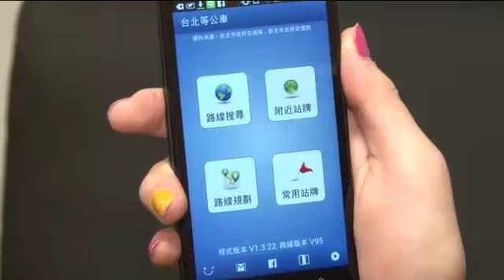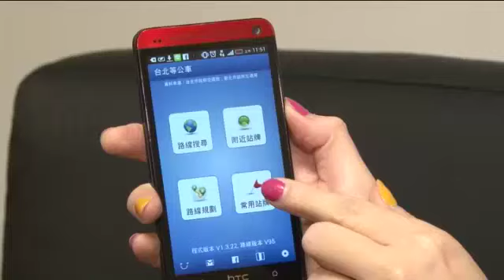非凡公主 美女主播 朱芳君 回家路線大公開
「主播3C控」性感D奶公主回家路線大公開！有「非凡公主」之稱的26歲美女主播朱芳君平時搭公車上下班，最依賴的app是「台北等公車」，她目前負責播報非凡早上6點新聞、下午2點新聞，及主持《美食按個讚》，每天下午4點下班，離開公司第1件事就是打開app查公車。

她示範使用方式：「不需要特別設定自己的位置，只要點進『附近站牌』就能查到最靠近你的車站，它會告訴你往什麼方向、有哪些公車，重點是它會顯示公車多久抵達，時間非常準。」

她私下生活超規律，下班後都直接回家，笑說：「我都不會跑太遠，所以等公車的地方都固定幾個地點，已設到『常用站牌』裡，像公司附近的博仁醫院，我下班時邊走邊用這app十分方便，可以大概知道公車幾點到站，有時去不熟悉的地方，也能用它規劃路線，一個人不會迷路又不用搭小黃。」

擁有34D傲人身材的她，除了被封「最正財經主播」，去年更獲選「台灣最正10大主播」亞軍，當時冠軍是同樣有34D的台視主播張宇。巧的是，2姝今年又一起入圍2014《FHM男人幫》全球百大性感美女排行榜，成名單中唯二的主播。朱芳君也在臉書拉票，自嘲說：「嗯，剛剛妮娜（朱芳君小名）媽咪看了其他入圍的百大女星，林志玲,郭雪芙,張景嵐 ,隨棠,舒淇...狐疑地看我『女兒，妳亂入的吧！』啊哈，也不知道為什麼入圍，哎呀，總之投我一票嘛！」